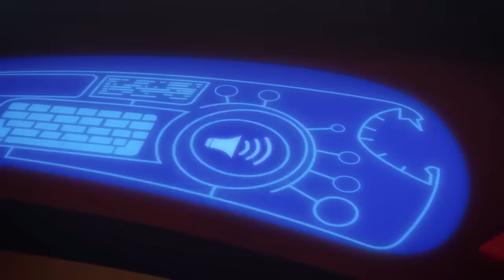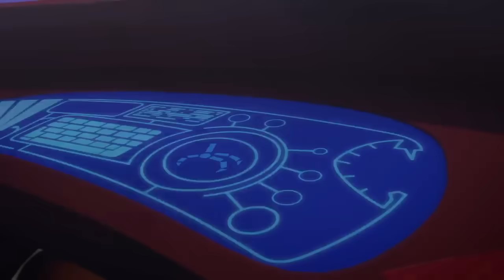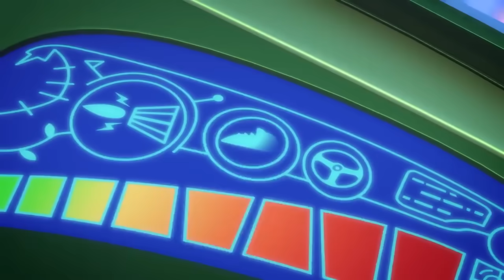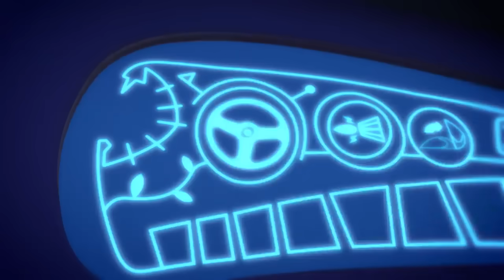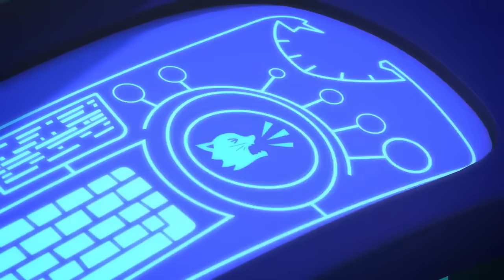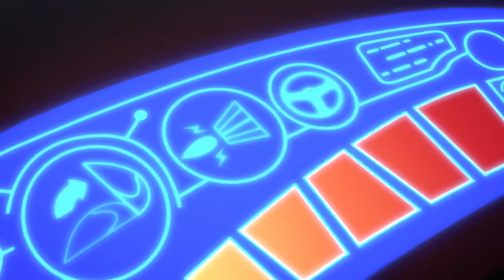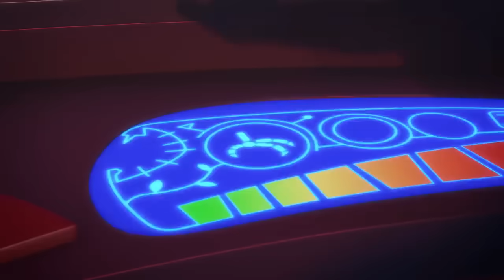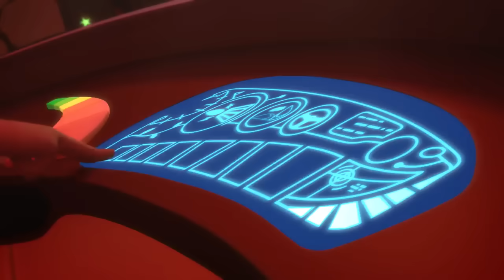PJ Masks Toy Videos | 2.5 HOUR CHRISTMAS SPECIAL ❄️PJ Masks Christmas Special ❄️PJ Masks Official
Merry Christmas from the PJ Masks: Catboy, Owlette and Gekko!
►Are you in the US?